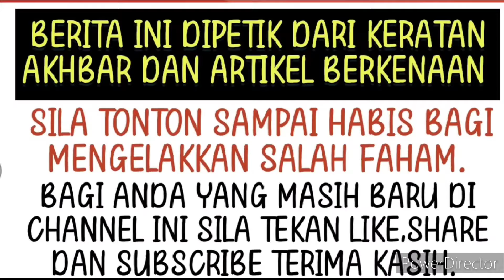Isteri Fizo Omar nekad dengan keputusan ini ⁉️ Alamak apa yang dah berlaku? 😱